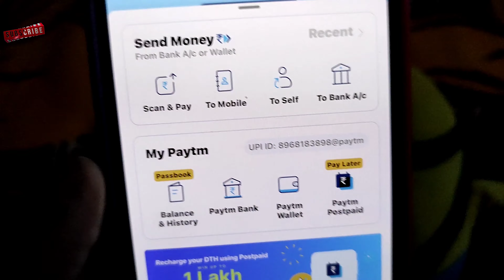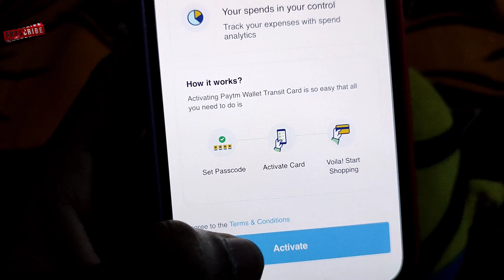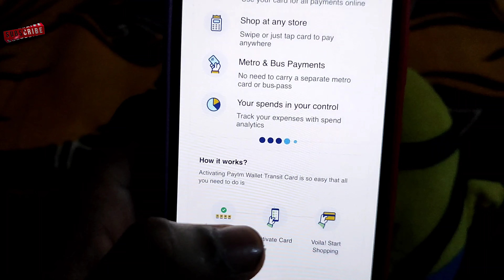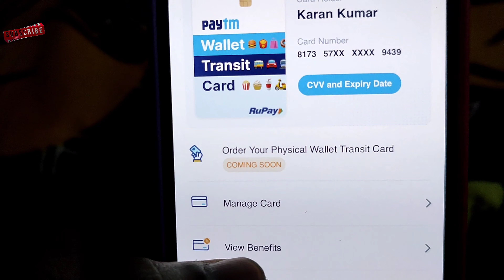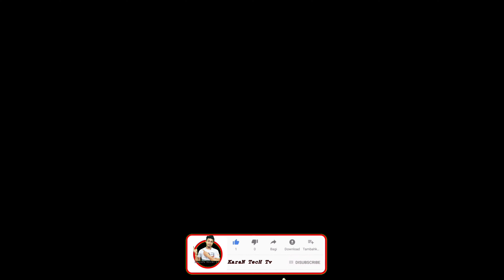Paytm Wallet Card - paytm wallet transit card kaise use kare | metro card kaise banaye online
Paytm wallet transit card se paytm wallet balance online aur offline payments ke liye use kar sakte hai aur paytm wallet ko metro card ki tarah use kar sakte hai. is video me paytm wallet card activate process dikhaya gya hai Paytm wallet transit card ke kafi benefits hai jaise isse paytm wallet balance se online use kar sakte hai, store par tap and pay krke payment kar sakte hai. paytm wallet card ko metro card ki tarah use kar sakte hai aur metro me safar kar sakte hai. paytm wallet card ko bus card ki tarah bhi use kar sakte hai Paytm Wallet Card 🔥 - paytm wallet transit card kaise use kare | metro card kaise banaye online